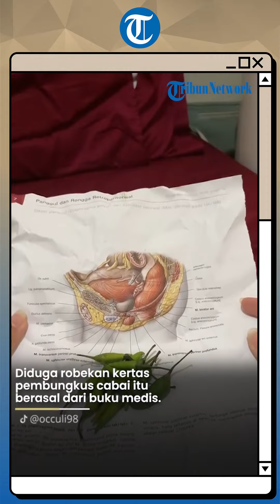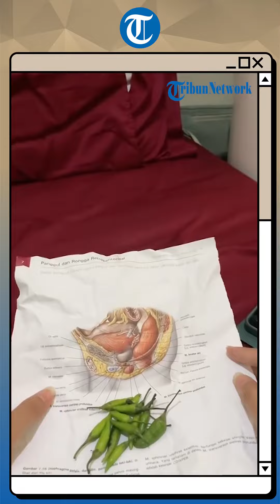Viral Video Mahasiswa Syok Lihat Buku Harga Jutaan Rupiah Malah Dijadikan Pembungkus Cabai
Bagaimana tidak, mahasiswa itu dibuat syok saat melihat kertas yang digunakan untuk membungkus cabai.

Dalam video yang diunggah oleh akun TikTok @occuli98 mahasiswa tersebut terlihat membeli cabai kecil yang dibungkus menggunakan kertas berwarna putih.